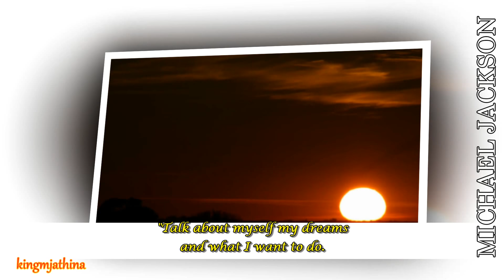Michael Jackson Rare Handwritten note Sunset English subtitles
Michael Jackson Rare Handwritten note English subtitles